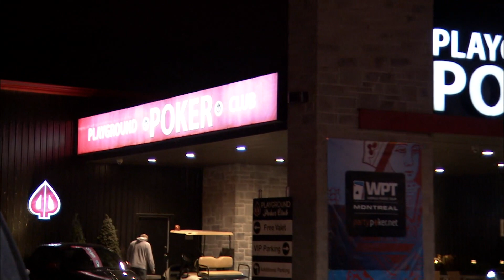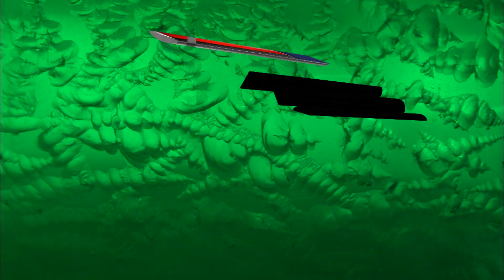Premier League Poker S7 EP17 | Full Episode | Tournament Poker | partypoker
Play starts - 03:43

PLAYERS:

Dan Shak,Antonio Esfandiari,Vanessa Selbst,Jonathan Duhamel,Scott Seiver,Sorel Mizzi,Brian Rast,Jeff Gross,

COMMENTARY:

Jesse May,Jason Koon,Phil Laak,

PRESENTER:

Kara Scott,